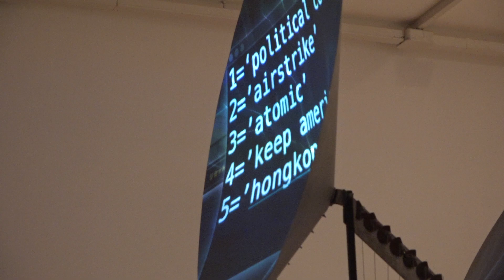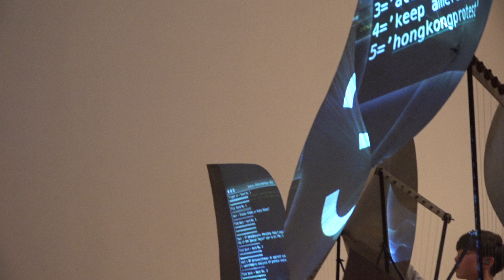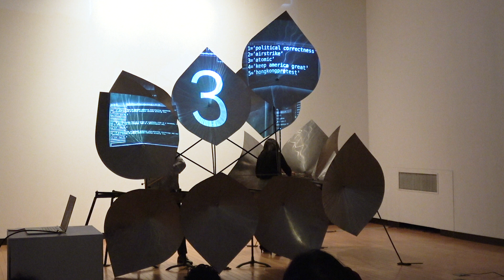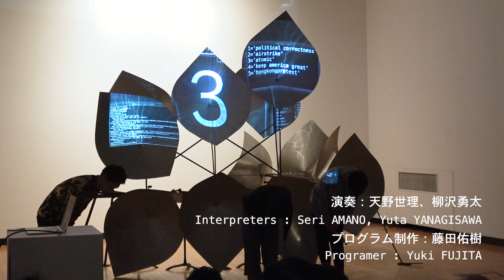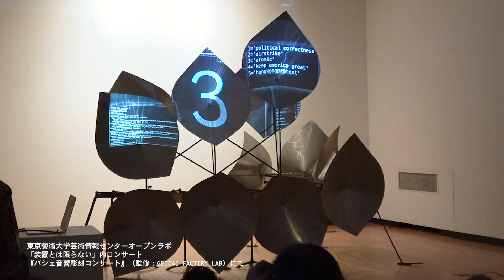廃墟にて At the Ruins／小宮知久 Chiku KOMIYA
フランソワ・バシェによる音響彫刻「勝原フォーン」のための
for Baschet’s Soundsculpture “Katsuhara Phone”

初演：2019/12/7　東京藝術大学陳列館　芸術情報センターオープンラボ「装置とは限らない」内コンサートにて
演奏：天野世理、柳沢勇太
プログラム制作：藤田佑樹
Premiere : Dec 7th, 2019.
Interpreters : Seri Amano, Yuta Yanagisawa
Programer : Yuki Fujita

作品解説
音響彫刻の中心にプロジェクションされている数字は、twitter上でリアルタイムで取得される特定のワードに合わせて表示される。
その特定のワードは音響彫刻の右上に表示されており、現代の分断的状況を象徴するワードが選ばれている。
この表示される数字に合わせて演奏者は用意された楽譜を演奏する。

1970 年に大阪万博にて制作され、再制作されたバシェの音響彫刻のために作品を作ることとなった。1970 年の大阪万博、リアルタイムで経験をしていないので、どのような万博だったか肌感覚で分からないが、莫大な費用と国家の威信をかけて国家の名の下に様々な芸術家が携わったらしい。1970 年大阪万博のテーマは「人類の進歩と調和」だそうだ。2019 年現在、人類は進歩し調和しただろうか? むしろ、トランプ政権をはじめとした、経済的分断に伴う民族的・人種的分断は日に日に激化しているように思える。「人類の進歩と調和」の名の下に制作された音響彫刻の音色は現代の私たちにどのように響くだろうか。
この作品では、twitter 上で分断の象徴的なワードがつぶやかれるたび、大阪万博で演奏された作品や 1970 年の日本のヒット曲の断片を演奏するようになっている。それはあたかも、分断が起こるたび、楽観的だった 1970 年の万博を思い起こさせ、その分断を鎮める祈りを捧げる儀式を執り行っているようだ。しかし、祈りを捧げたところで実際に分断は鎮まるわけではない。「人類の進歩と調和」の名の下に制作された音響彫刻は、虚しく、むしろ不穏に響くだけである。

引用作品
武満徹『四季』、カールハインツ・シュトックハウゼン『シュティムング』、カールハインツ・シュトックハウゼン『シュピラール』、三波春夫『世界の国からこんにちは』、藤圭子『圭子の夢は夜ひらく』

twitter 取得ワード
1=‘political correctness’
2=’airstrike’
3=’atomic’
4=’keep america great’
5=’hongkongprotest'

NOTE
I composed a piece for Baschet’s sound sculpture, which was created at Osaka Expo ’70s and reproduced. I don’t know precisely what kind of Expo because I don’t experience this Expo in realtime, but I know many artists were involved in Osaka Expo ’70s under the national prestige and huge national budget. Osaka Expo 70’s theme is “Progress and Harmony for Mankind”. Now, people can realize progress and harmony? Rather, ethnic and racial divides due to economic disparity intensify day by day like Trump administration policies. How does sound this sound sculpture created under the theme “Progress and Harmony for Mankind” now?
In this work, players play the fragments quoted 70’s Japanese hit songs and pieces played in Osaka Expo ’70s whenever someone tweets symbolic words about divides on Twitter. This is like a ceremony to calm down these divides remembering optimistic Osaka Expo 70’s whenever divides occur. But actually, these divides don’t finish whether we pray or not. Sound sculpture created under the theme “Progress and Harmony for Mankind” only sounds nihilistic and anxiously.

Quoted works
Toru Takemitsu “Seasons”, Karlheinz Stockhausen “stimmung”, “spirale”, Haruo Minami “Sekai no kuni kara konnichiwa”, Keiko Fuji “Keiko no yume wa yoru hiraku”

Twitter acquisition word
1=‘political correctness’
2=’airstrike’
3=’atomic’
4=’keep america great’
5=’hongkongprotest'